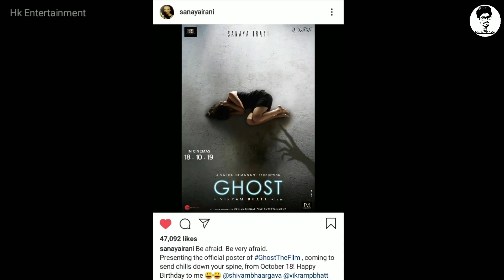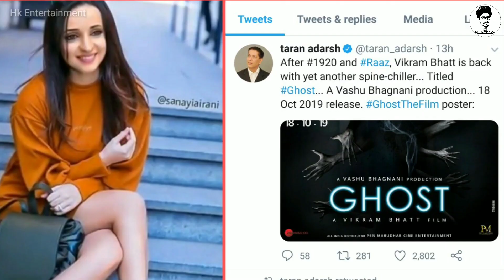Ghost - Sanaya Irani New movie | Official First Look | Vikram bhatt | Sanaya & Bhargav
Good news for sanaya irani fans that Ghost the film First Look is reveal and in this movie sanaya irani and bhargav in the lead role.
Ghost film is a horror and romantic film by vikram bhatt and everyone knows that vikram bhatt is fabulous director to make horrible movies in Bollywood industry.

Movie details :-
Movie - Ghost ( A vikram bhatt Film )
Cast - Sanaya Irani & shivam bhargav
Director - Vikram bhatt
Writer - Vikram bhatt
Production company - Vashu bhagnani productions